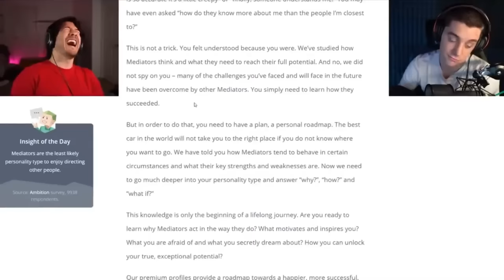Unus Annus clips saved on MY phone. MINE!!!!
I know others have posted the clips on their phones, but these ones are from MY phone! Look how special I AM!!! Yeah, bet you forgot abt the one with the handshake. You don’t see that very often. Anybody remember the lizard people one? During quarantine when they had to facetime? And there was some weird quiz that asked “do you think all the people in power are actually lizard people?”? And ethan said “i don’t remember this question on the census” It was really funny and i can’t find it anywhere ._.
- twitter scares me too much to have one :33
- facebook is old i mean cmon